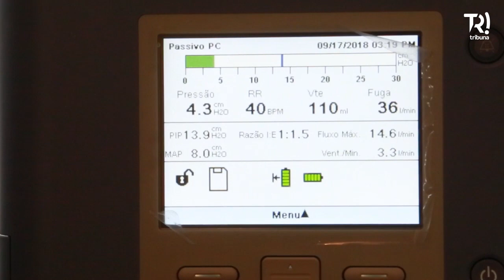Bebê precisa de R$ 3 milhões para remédio que vai salvar sua vida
Ayla tem nove meses e sofre de Atrofia Muscular Espinhal (AME) e mãe precisa de remédio que custa R$ 3 milhões de reais para salvar vida da bebê.